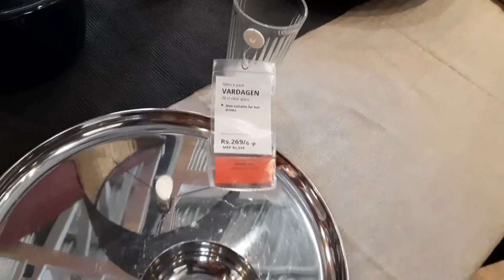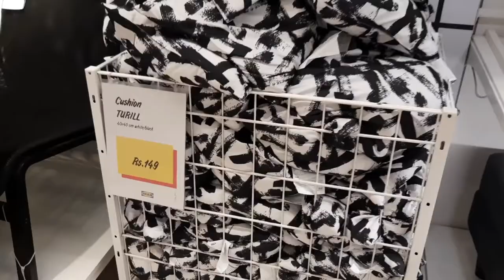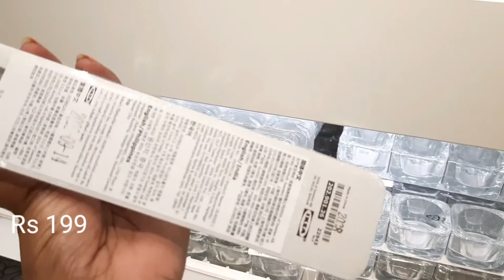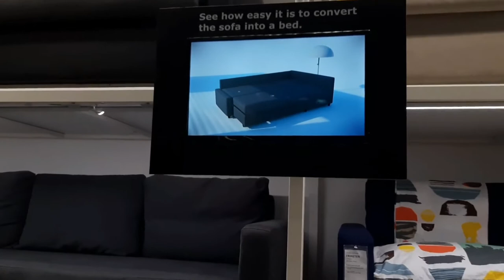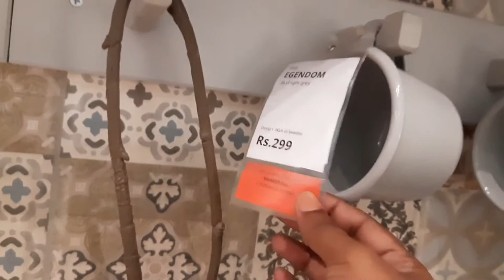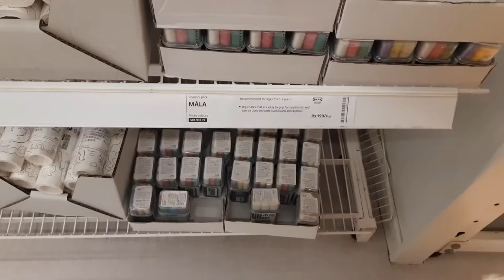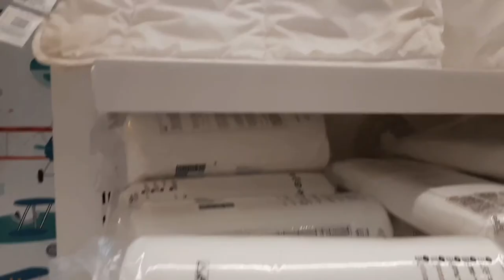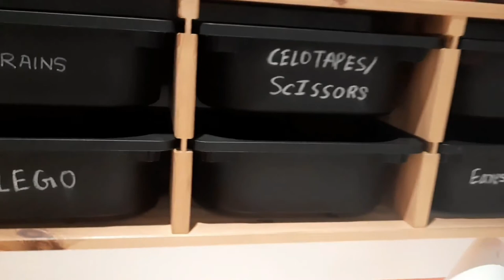Surprised by seeing furniture at IKEA-Hyd Huge collection with best quality @ affordable price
Hello Viewers,

If you are looking for home furniture you are advised to make visit to Ikea hyderabad store.

I personally visited and seen many verities and decided to buy furniture for my house.